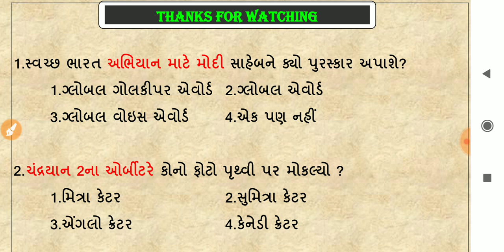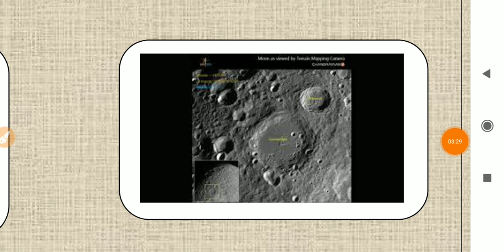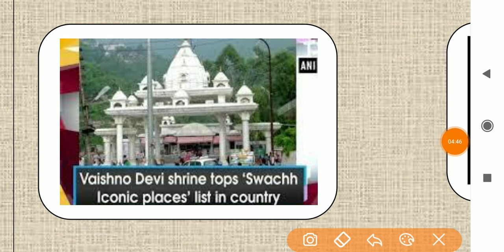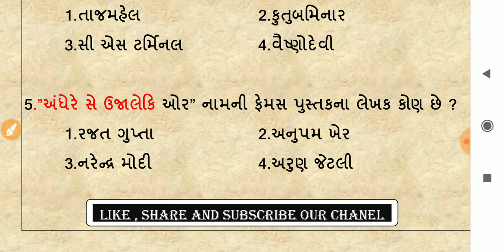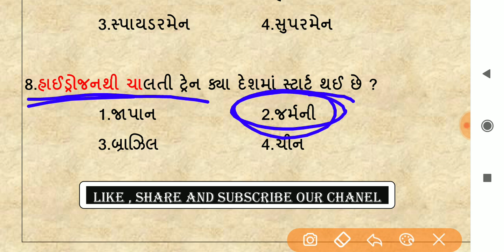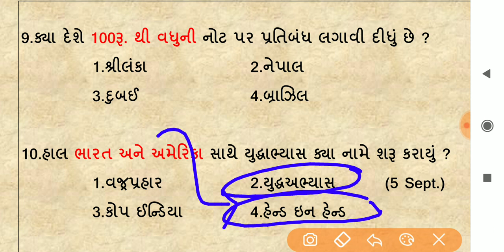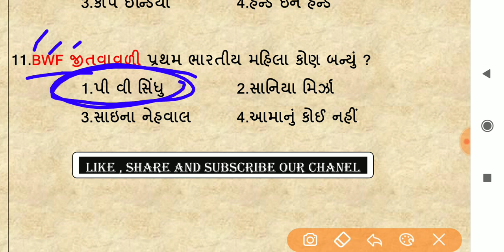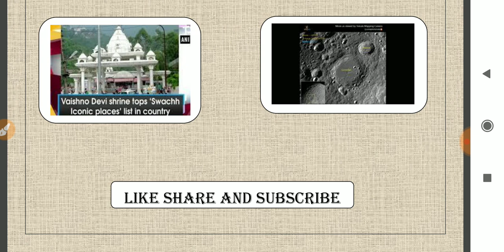GK/GS/CURRENT AFFAIRS ના ખુબ જ મહત્વના પ્રશ્નો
વારંવાર ચર્ચા માં રહેલા મુદાઓ અને અગત્યના પ્રશ્નો માટે જુઓ આવા જ વિડીયો